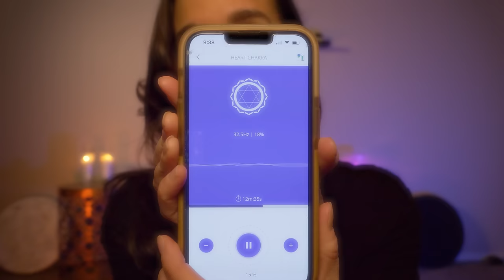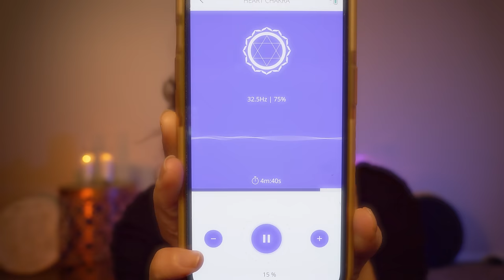Chakra Clearing ASMRreiki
⚡️ Curious about the Frequency Device? It's called a The Healy

🧘🏽‍♀️This is a Chakra Clearing using doffeentt types of Frequencies combined with ASMR and Reiki. I use lots of hand movements, up close plucking, soft brushing/rubbing, and other triggers to immerse you into the experience. This session also incorporates healing tones and binaural audio helping to clear out any blockages or stuck energy. Feel at ease as you relax in a safe place and rest into a peaceful state of mind. ✨

In this "Chakra Clearing with Frequencies ASMRreiki" video:

- I use reiki techniques help you feel the energy move through your body using sound.
- This session focuses on setting the mood to feel good about your face and love it and take care of it.
- I incorporate brushing sounds, gentle hand movements, and soft vocal tones to activate your body's relaxation response.
- You may feel the calming energetic touch of my hands as we work to ease you into a peaceful slumber.

If you're looking for a peaceful sleep, then this session is perfect for you!

I'm honored to have you here and aim to help provide a space for healing and relaxation. I'd love to hear from you in the comments!

Interested in learning Reiki or becoming a Reiki II Practitioner? for information on our healing and training center.

I am honored you stopped by This ASMR Reiki Life. I'm Kelly Jean, and this YouTube Channel offers Distance Reiki sessions infused with ASMR and other energy-based modalities including Emotional Freedom Technique (EFT), Crystals, Vibrational Sound Healing, and other mindfulness techniques. The intention with the channel is to offer a space for cultivating practices of healing, wellness, relaxation, and stress reduction for new and old friends and those curious about the immense power we possess within ourselves.

My reiki practice includes training in Reiki 1 and 2, Usui Holy Fire® III Reiki Master, Usui Holy Fire® III Karuna® Master, Animal Reiki Master, and Reiki Drumming™️ certifications. However, the videos you’ll find online as well as my in-person classes are informed by a lifelong curiosity and appreciation for health and wellness spanning many modalities, including hatha yoga training, spiritual practices such as Nichiren Buddhism and meditation, Emotional Freedom Technique (EFT) Tapping, Improvisational and theatre arts, and even remote viewing techniques.

Thank you for tuning in. Until next time. ✌🏽-KJ

Lipstick - 100% Pure
Z Supply t-shirts
Gym People Shorts

GEAR USED IN THIS VIDEO:
Camera – Panasonic Gh5
Lens – Panasonic 12-60mm Leica
Memory Card – SanDisk 128GB V30
Monitor – ASUS ProArt Display
Mics – Rode Wireless Go II
Mic – Zoom H4n Pro
Lights – Neewer LEDs
Colors – Sakolla Gel Light Filters

It is a very easy way to help support creators. Using the provided links does NOT change the price for you. It does help support my ability to continue creating content.